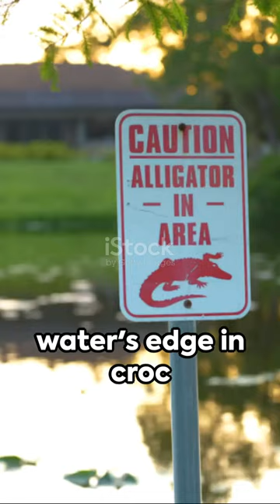Crocodile Attack Survival 101